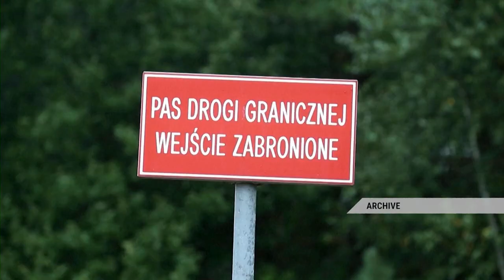Poland to build razor-wire fence on border with Russia's Kaliningrad announced Mariusz Błaszczak